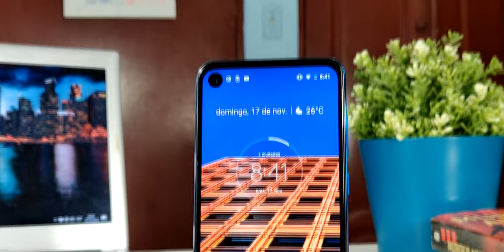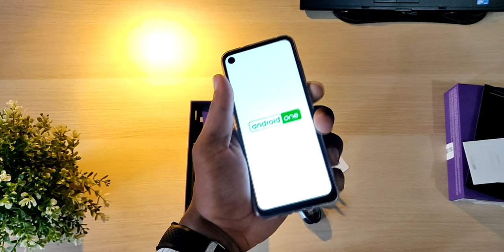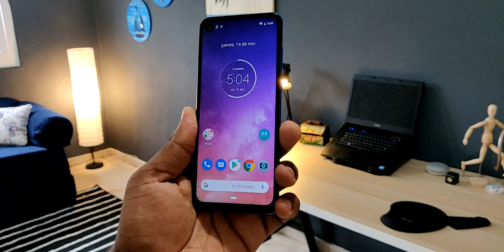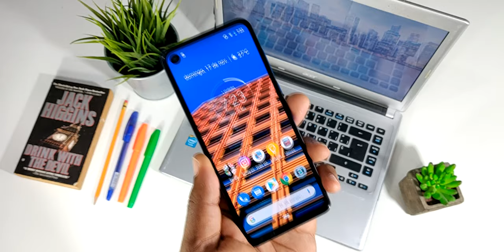Motorola One Vision Gama Media SORPRENDENTE | UNBOXING y Primeras Impresiones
Motorola One Vision Unboxing y Primeras impresiones